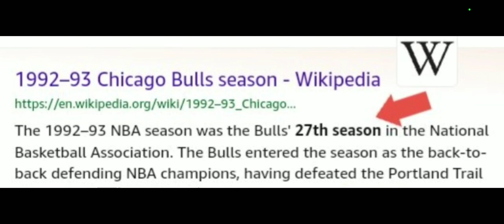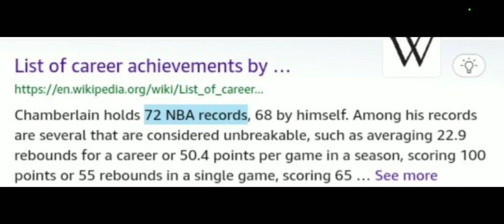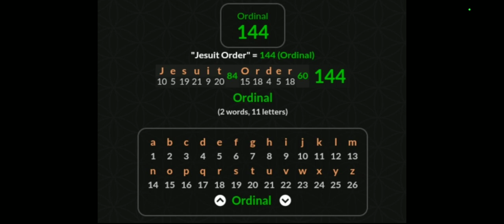*NBA Superstars and the (72) connection history repeats